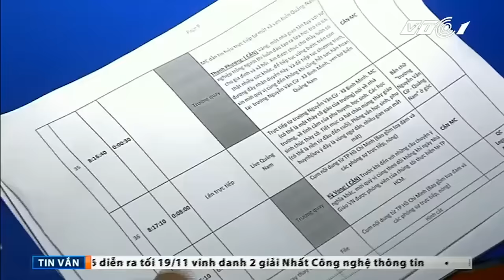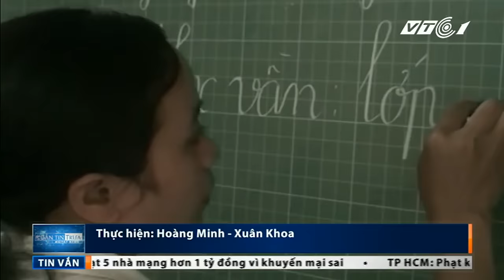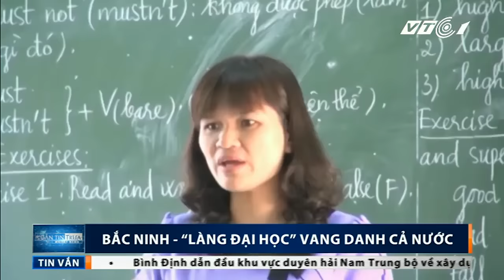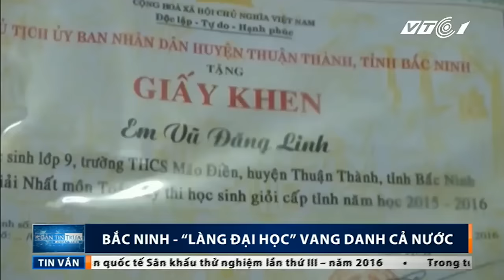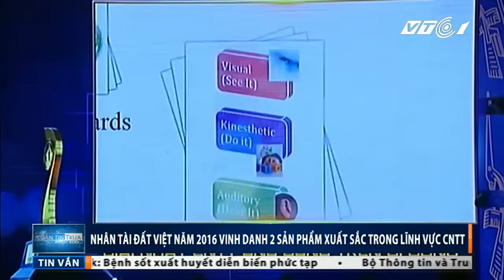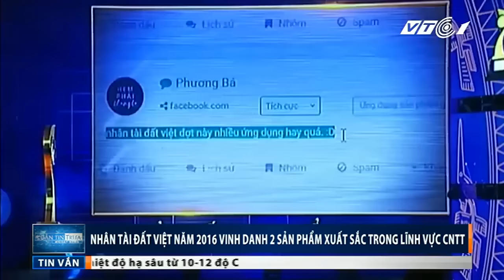Bản tin trưa 20.11.2016 | VTC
VTC | Bản tin trưa 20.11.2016 phát sóng hàng ngày vào 11h30 trên kênh VTC1 và VTC1HD
Những câu chuyện cảm động về tình thầy trò đi khắp cả nước
Những cô giáo đang miệt mài dạy chữ ở vùng cao.